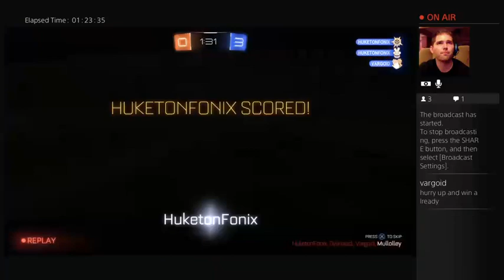PvP w/ Friends